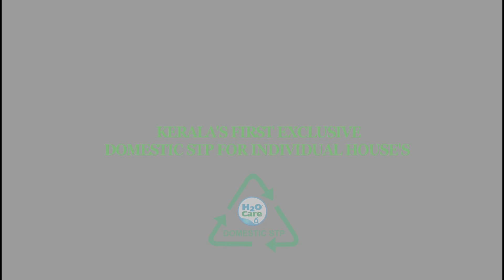KERALA'S FIRST Domestic STP for Houses Working Video from H2OCAREPVT.LTD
H2OCare is a water and water water treatment company based in Kerala since 2007. For the first time we have launched an exclusive Domestic STP system for houses. The water water treatment unit was sucessfully tested for a period of one year and then launched into the market. We can provide all the waste water generated in a  house(kitchen,bath, septic tank overflow and laundry water) into the input of this H2O Care Domestic STP.